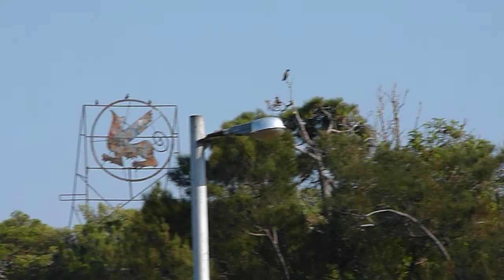Irakleion - 06-07-2010 - 43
Ourania
Irakleion
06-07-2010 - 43